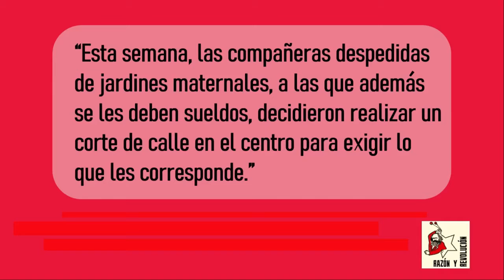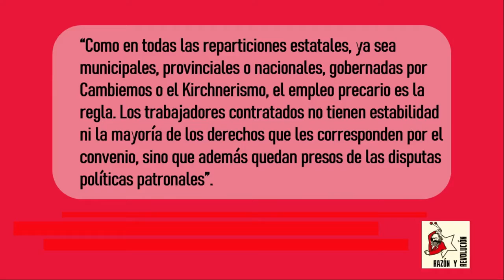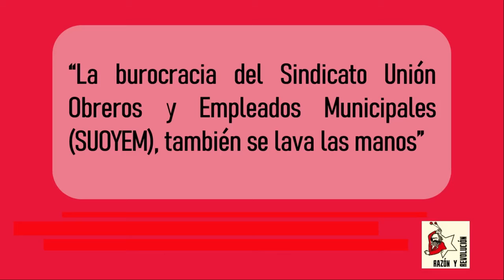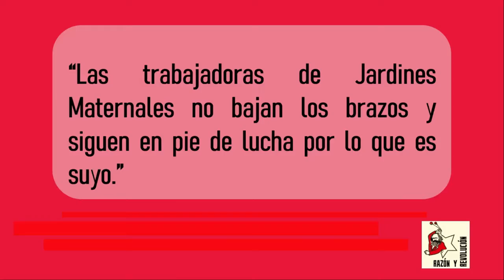Paraná – 400 despidos de trabajadores contratados - 3.12.2019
En el mes de noviembre, la Municipalidad de Paraná dio de baja a cerca de 400 trabajadores contratados que brindan servicio en diferentes reparticiones, en particular, Cultura y Jardines Maternales.

Esta semana, las compañeras despedidas de jardines maternales, a las que además se les deben sueldos, decidieron realizar un corte de calle en el centro para exigir lo que les corresponde.
Como en todas las reparticiones estatales, ya sea municipales, provinciales o nacionales, gobernadas por Cambiemos o el Kirchnerismo, el empleo precario es la regla. Los trabajadores contratados no tienen estabilidad ni la mayoría de los derechos que les corresponden por el convenio, sino que además quedan presos de las disputas políticas patronales

📣 ¡Colaborá con El Periodista Proletario! Vos también podés ser un corresponsal obrero, solo necesitás un celular y ganas de difundir las luchas de los trabajadores! ✊
El Periodista Proletario, Periodismo con independencia de clase. 💪